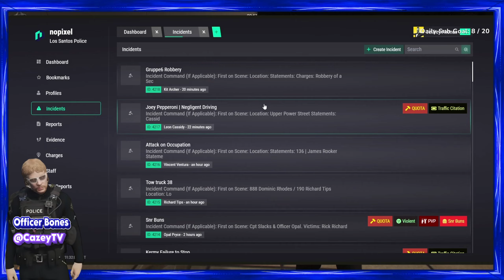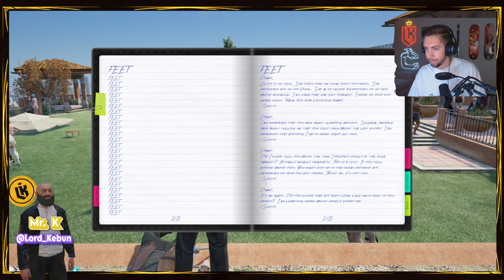Class with Mr. K, Dundee, & Raymond. PLUS the Tea at Prom. | GTA RP NoPixel 4.0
The Teachers did an amazing job and Mickey Sinclaire organized it extremely well. The classes were very informative and the students and teachers also made them hilarious. The Tea at prom was pretty hot too! A few forbidden loves seemed to have blossomed. Rumors fly, secret diaries are read and murder takes place just like prom was in high school! You can hardly guess it is a crim school which brought the chief of police as a date!

00:00:00 Intro
00:00:07 Mr. K's class starts.
00:00:19 The Essentials
00:00:33 Getting Conned
00:02:16 Caught Passing Notes
00:03:24 How to Vulture a Car
00:07:51 Students are divided into partners and Chaos takes Place. Cops kidnapped, Langs Gun stolen, people arrested, people dead, cops killed & more.
00:23:56 The police arrive at the end. Officer Bones gives a speech and also almost gets mobbed. Winners of the challenge are announced.
00:39:27 Dundee's Drving Class starts.
00:40:25 Learning to watch where you are drive (many minor crashes).
00:43:28 The Hole
00:44:36 Pop quiz
00:46:09 convoy starts back up & next lesson, some crashes, some snitching.
00:48:43 Bike cop
00:49:04 A student falls out of the sky.
00:51:00 lesson 4 The Need for Speed. How much faster do you really need to go to out drive a cop?
00:53:29 Next Lesson, Inside and Outside.
00:57:23 A race through town, many crashes
00:59:52 Learning how to outrun the police on foot and pickups. (Many great tips in this,also hilarious)
01:09:27 Issue with the Police
01:10:05 Cops show up
01:12:09 Lack of cops gives Dundee the Idea to chase the police instead of vice versa.
01:13:47 Ramming the cops.
01:14:24 Shots fired
01:16:37 The Massacre
01:21:13 Ramond's Class starts with a field trip inside the prison and Carmine lays down the law.
01:29:55 2 men down
01:32:08 When to pull a weapon
01:34:38 Students are paired up and must fight with fists.
01:41:26 Shooting practice
01:42:36 The Final Test, Being held at gun point. (Dundee helps out by posing as the threat & a student calls Mr. K for help)
01:51:21 Prom, secret couples, deaths, secret diaries, prom king & queen, Gossip, awkwardness, great music & More!

POV's from:
Mickey Sinclaire played by @blau
Irwin Dundee played by @whippy
Raymond Romanov played by @ray__C
Mr. Kebun played by @Lord_Kebun
January Fooze played by @xchocobars
Captain Slacks played by @saab
Police Chief Beric Johnson played by @Arckon
Fanny played by @fanfan
Eli Lum played by @Ellum
Swan DeLeur played by @Crystalst
Zaceed Skengerton played by @BigSkenger
Raia Kaine played by @LadyDima
Officer Leon Cassidy played by @TheBigMeech
Vinny Pistone played by @Shotz
Assistant Chief Ruby played by @missbombastic
Officer Bones played by @CazeyTV
Lottie Mae played by @MinksOfMars
Twinkles played by @Twinkles
Ramee played by @Ramee
Officer Cornwood played by @EsfandTV
Warden Carmine Costello played by @52chains
Richard Woytkiw played by @ReconMalfunction
Elle Queenie played by @itsElleCee
Mayor Maximilian Thoroughbred played by @MoonMoon
Chief of Staff Siobhan Thoroughbred played by @divaJilly